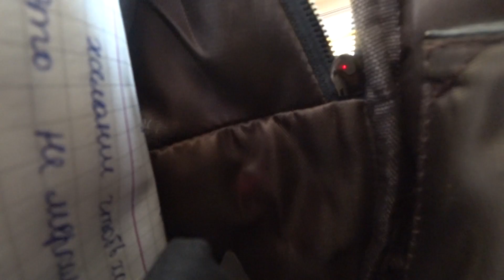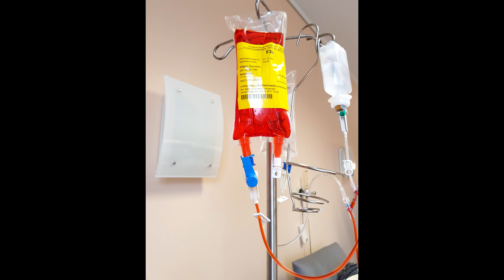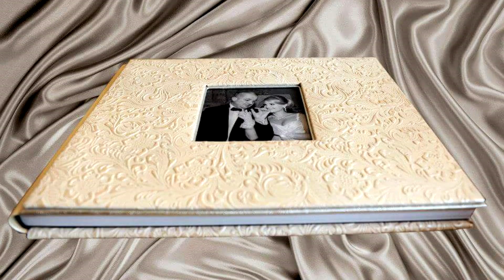2️⃣3️⃣Впог. Шпионы в Германии .Как важно "быть за мужем".Рак груди.Каким должен быть муж.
Привет друзья!Я Каролина и у меня рак молочной железы 3 стадии.Мне 36лет  я родилась в Молдове вышла замуж в Румынии  и лечусь в Германии в городе Мюнхен.В этом влоге  я рассказываю о своей борьбе с пришельцом о трудностях и переживаниях  во время химиотерапии. Пакажу и расскажу об операции по удалению груди о имплантах,реконструкции и лучах.А тагже я хочу делиться с вами Бьюти обновками  и рецептами красоты.
Ссылка на видео про мою мастектомию⤵️